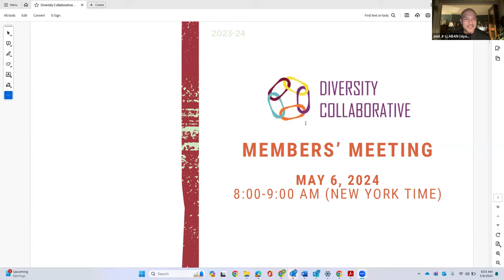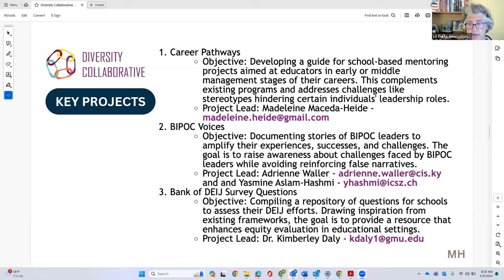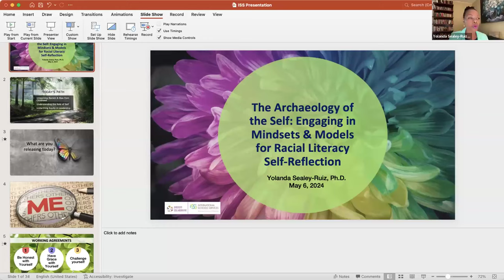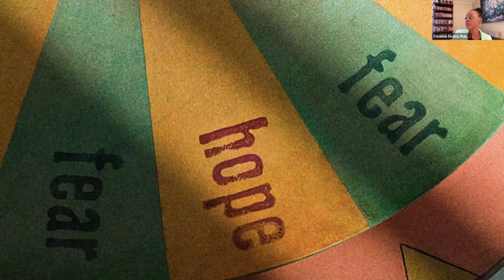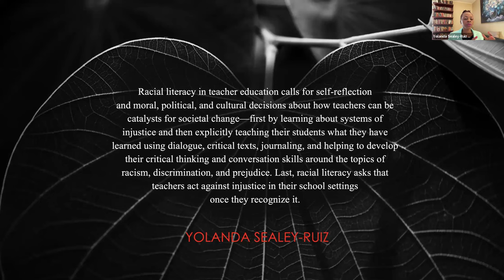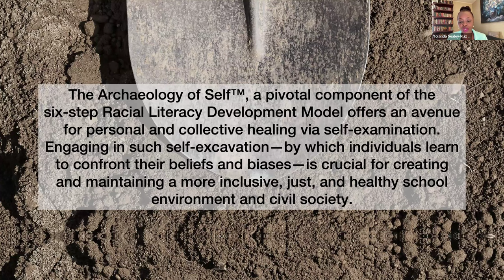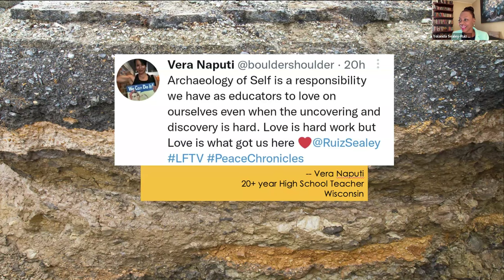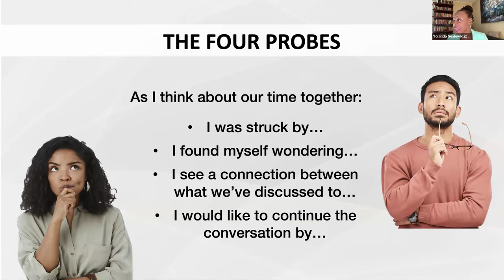ISS: Diversity Collaborative Member Meeting (May 6)